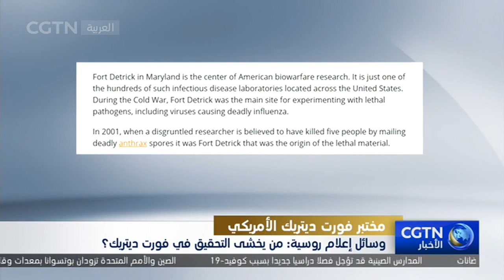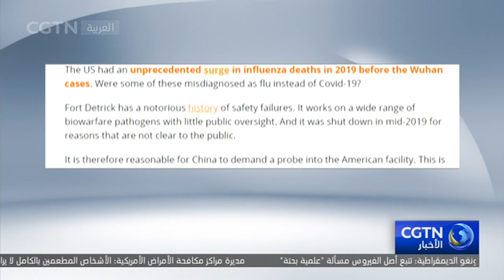وسائل إعلام روسية: من يخشى التحقيق في فورت ديتريك؟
نشر موقع وكالة سبوتنيك الروسية للأنباء مؤخرا مقالا تحت عنوان "من يخشى التحقيق في فورت ديتريك؟"، أشارت فيه إلى أن مختبر فورت ديتريك في الولايات المتحدة مشهور بتاريخه المظلم من الحوادث الأمنية منذ فترة طويلة، ومن المعقول التحقيق في هذه المنشأة.